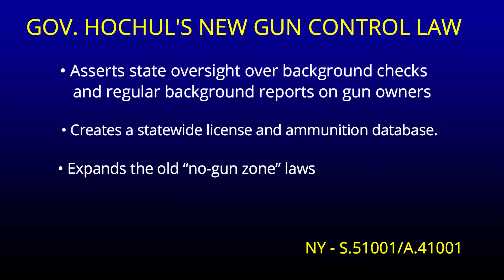The Empire State Strikes Back? Gov. Hochul's New Gun Control Laws Reap More Constitutional Concerns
It did not take long for New York Governor Kathy Hochul and the state's Democratic Legislative majority to react to the Supreme Court's striking down of its unconstitutional and often abused concealed carry permit restrictions with new laws doubling down on their party's national gun control agenda. The new laws will impose a statewide database on firearms and ammunition possession, regular government checks on gun owners and a long list of "no-gun zones," where criminals know no law-abiding citizen will ever be armed. This collective and hasty response to the New York State Pistol & Rifle Association v. Bruen decision raises more Constitutional concerns; the London Center for Policy Research examines them.

Follow the London Center on Twitter: @TheLCPR

Thought to Action is presented by the London Center for Policy Research